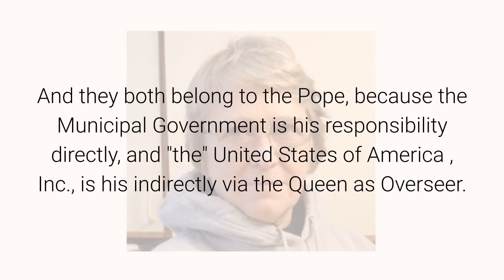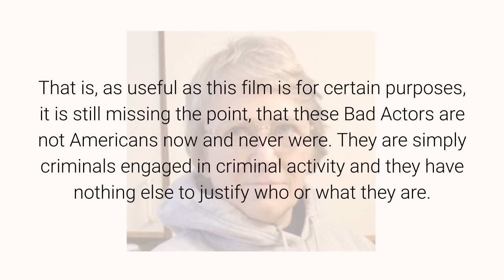JFK to 911 January 17, 2020 By Anna Von Reitz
Not "America"  --- the "US"

When you are talking about the American industrialists working as trans-nationalist corporations, then you need to think about the idiots serving them?

The politicians and the militarists?

I watched this whole movie and the major part of the error is that it was not and is not "America" to blame.

The major part of the problem, then and now, is that "the US" is not America.

The US is a vicious collusion between "the" United States Municipal Government and the Territorial "United States of America" as put forth by The Declaration of Interdependence of the Governments in The United States (1937).

And they both belong to the Pope, because the Municipal Government is his responsibility directly, and "the" United States of America , Inc., is his indirectly via the Queen as Overseer.

All this is bogus BS to the extent that it tries to blame "America" for the sins of "the" US.  and  it is beyond high time that we all recognized the fact that these two things--- "America" and "the US" are not synonymous.

And what the "US" has done in our name is not our doing, either.

As we crank down to the end of this movie, what we hear again and again is that "America" has done this and that these people --- the criminals are "Americans". but in fact all these Bad Actors are NOT "Americans".

They are all  (1) British Territorial United States Citizens or (2) "citizens of the United States"  (Municipal citizens) instead, and they have nothing to do with America or Americans.

A Simple Tool to Preempt Colds, Flu and Relieve Seasonal Allergy Symptoms